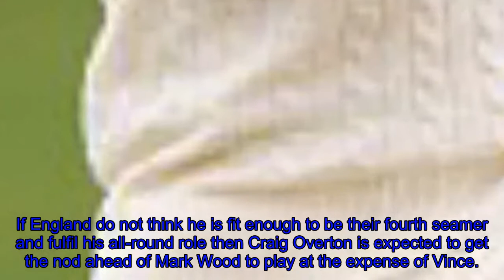Joe Root hits a ton in England's final warm-up match before New Zealand Test series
to complete preparations for Thursday's first Test under lights in Auckland. Root made his first century in red-ball cricket since the Test against South Africa at Lord's last summer that launched his captaincy as England racked up 353 for nine in their 90 overs of middle practice against a New Zealand XI. There was also reasonable time in the middle for all England's batsmen but James Vince failed for the third time in three innings and is now vulnerable ahead of the pink-ball Test at Eden Park. , who produced an even better effort to send back Root for 115, and will play as a specialist batsman in Auckland even if the soreness in his back stops him bowling. Stokes bowled off one pace here and plans to have a proper work-out in Auckland on Monday even though the England team have been given a day off. If England do not think he is fit enough to be their fourth seamer and fulfil his all-round role then Craig Overton is expected to get the nod ahead of Mark Wood to play at the expense of Vince. Then Dawid Malan would move up to three with Stokes at five as England seek to get back on track in the two Tests here in Auckland and Christchurch that end their long winter after the pain of a 4-0 Ashes defeat in Australia.